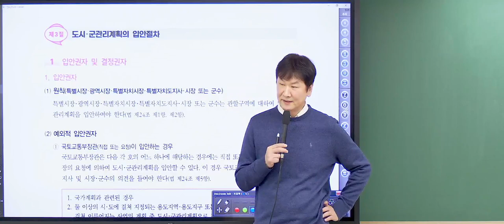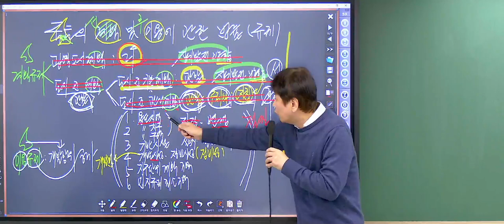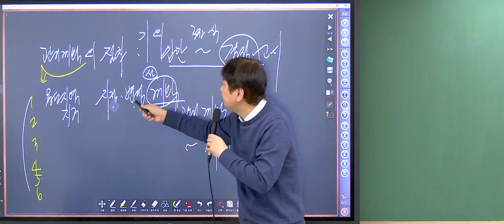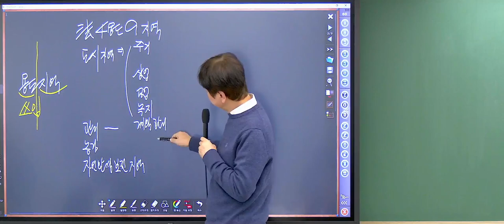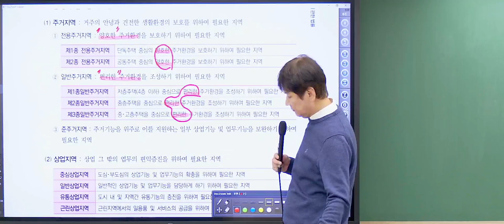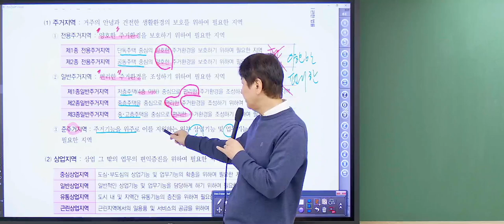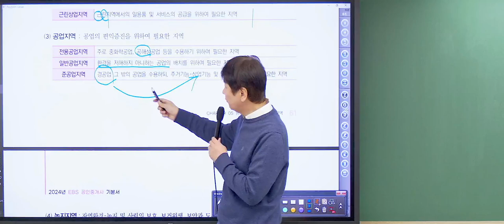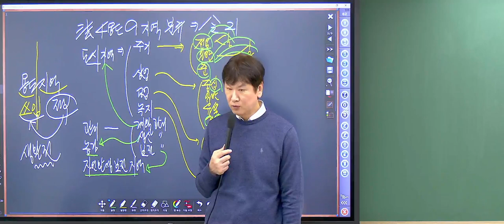[공인중개사 시험일정- 공전무] 2024년 EBS 공인중개사 시험일정 및 시험과목 2차 공법 기본이론 진창환 교수 - 8강